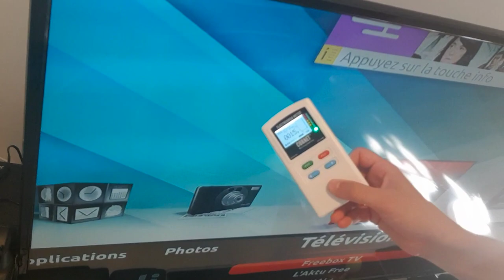Choisir un casque de Télévision sans ondes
➡️Pour louer la mallette d'appareils de mesures

➡️Lien vers la formation en ligne

Dans cette vidéo je vous montre comment choisir un casque Télé qui ne soit pas nocif pour votre santé et celle de vos proches !!

En effet beaucoup de casques vendus dans le commerce sont sans fil et de technologie WIFI. De ce fait les effets sur la santé sont délétères et dangereux aux vues différentes études indépendantes sur l'exposition chronique aux rayonnements électromagnétiques Wifi et autre...

De ce fait il faut choisir un casque avec une technologie qui ne soit pas émetteur d'ondes nocives de manière chronique.

je vous montre ici 2 principales solutions complètes sans tomber dans le piège du filaire simplement qui semble être la meilleure solution dans beaucoup de cas mais qui s'avère nocif si on ne va pas jusqu'au bout des mesures possibles à faire pour vivre dans un environnement le plus sain possible.

Appareil Cornet ED88Tplus dont je me sert dans la vidéo

Détecter les ondes est primordial lorsque l'on souhaite vivre en bonne santé en se protégeant soit et sa famille des ondes électromagnétiques.

Par précaution et pour limiter tout risque de choc électrique lié à l’usage du câble USB de mise à la terre sur la matériel ainsi protégé, il reste préférable de tester au préalable la prise sur laquelle il sera utilisé pour vérifier qu’elle soit bien présente derrière la prise, à l’aide du testeur de terre pas cher et spécifiquement conçu pour cela :

En effet les ondes sont invisibles et pour beaucoup de personnes les ondes sont imperceptible
(sauf pour les hyper-electro-sensible = maladie des ondes)

C'est pour cela qu'il faut savoir déterminer les sources de pollutions chez vous.

Pour cela l'appareil dont je vous fait la démonstration est indispensable.

Je vous explique également comment trouver les solutions les plus adaptées à ces pollutions.
 Il est primordial de comprendre comment se comportent les ondes électromagnétiques dans nos habitations pour prétendre vivre en bonne santé.